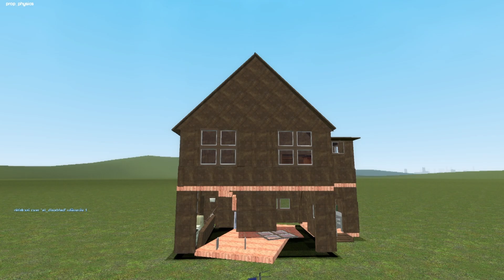ปีศาจ Trollge สุดหลอน vs บ้านของบันนี่ | Mind&Nat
ปีศาจ Trollge สุดหลอน vs บ้านของบันนี่